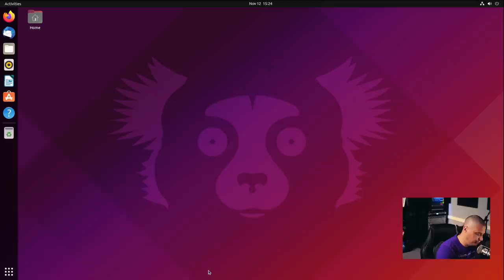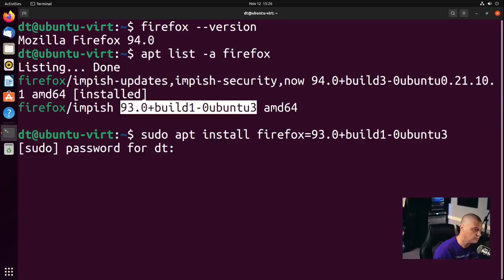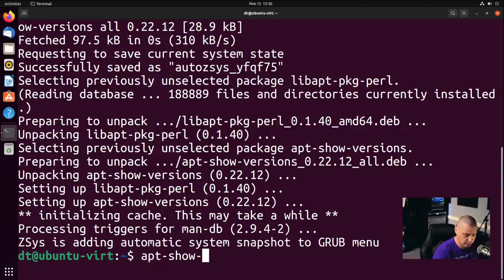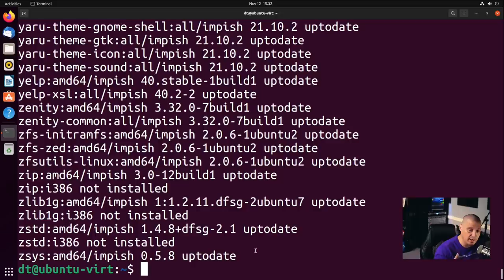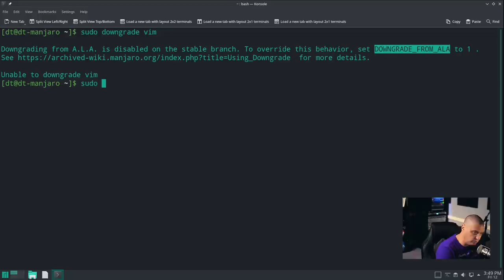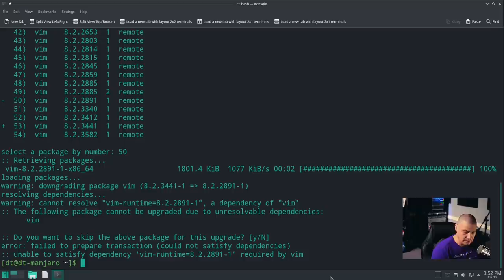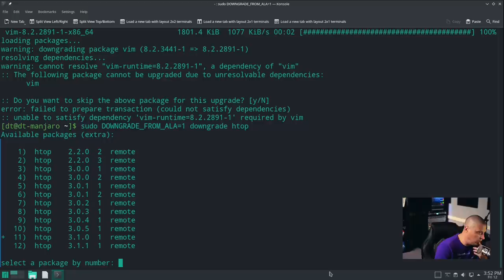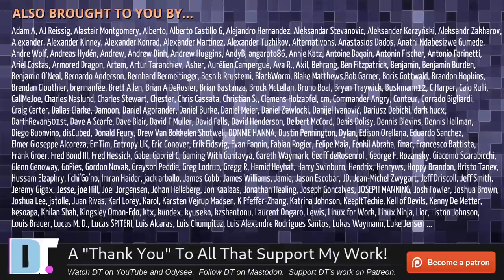How To Downgrade Packages In Debian And Arch Linux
In this video, I will show you how to downgrade packages in Debian-based and Arch-based Linux distributions.  I will be using Ubuntu and Manjaro as examples.  Downgrading a package is not something that you will need to do very often (hopefully never), but if the need arises, here's how to do it.

💰 Bitcoin: 1Mp6ebz5bNcjNFW7XWHVht36SkiLoxPKoX
🐶 Dogecoin: D5fpRD1JRoBFPDXSBocRTp8W9uKzfwLFAu
📕 LBC: bMfA2c3zmcLxPCpyPcrykLvMhZ7A5mQuhJ